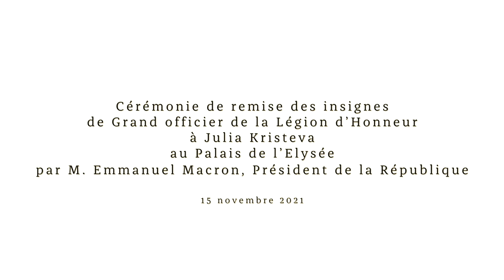Cérémonie de remise des insignes de Grand officier de la Légion d’Honneur à Julia Kristeva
Cérémonie de remise des insignes
de Grand officier de la Légion d’Honneur
à Julia Kristeva par M. Emmanuel Macron, Président de la République
au Palais de l’Elysée, 15 novembre 2021

(vidéo de G.K.Galabov & Sophie Zhang)